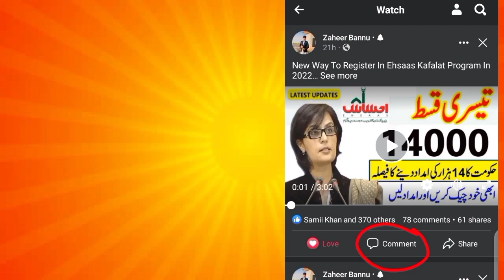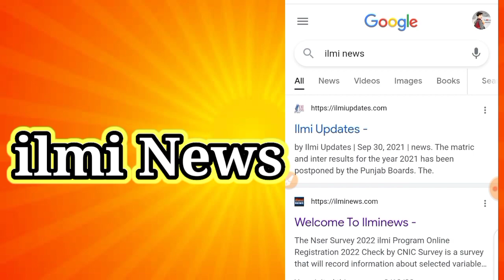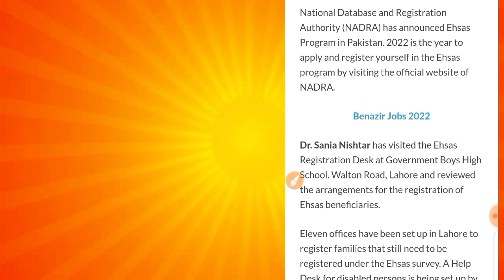Ehsaas Kafalat Program 2022 | Benazir Income Support | Ehsaas Program New Update Today